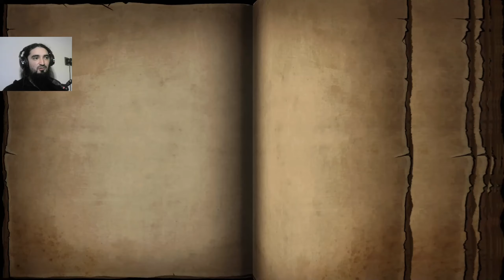Draining The Final Boss' Hp With Endless Strength | CD 2: Trap Master - Part 4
Hello everyone! Continuing with my previous CD 2: Trap Master run in Adventurer lvl 1, we ended up getting so much strength that only a couple of traps were enough to stop them all... Specially if that couple was the Frost Marksman and the Frost Swordsman... Just insanely good cards. Get ready for 50 strength with freezing and poison.